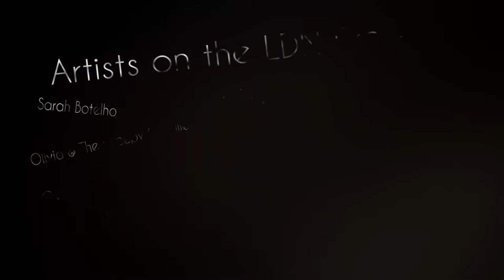94.9 CHRW Presents: LDN (promo video)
About "LDN":

LDN project was a community music project in order to help support local musicians! With CHRW's brand new production studios, we got straight to recording original music for London bands and soloists! In April and May, 2014, a team of 18 producers, engineers, and organizers have been working to record over 50 songs, and broadcast 6 bands live over the CHRW airwaves.

We've put together a 14 track compilation of original, never released songs by 14 different artists. The compilation, "LDN", is set to release on Friday, June 20th.

This album features various genres - including Rock, Hip Hop, Indie Pop - and other languages as well - including Mandarin and Arabic!

To purchase a copy of the LDN album, you can get it on iTunes or purchase a physical copy of this album at CHRW - Room 250 of the University Community Centre (UCC) @ Western University. Pay What You Can (PWYC) for a copy of the LDN compilation!

Special Thanks:

We would like to give a special thanks to the "Community Radio Fund of Canada" (CRFC) for supporting this project, Bob Breen for helping to put the studio together, and Randy Rektor for helping to piece together this project!

Another special thanks to all of your producers and technicians:

Alex Foster-Roman (Producer)
Ryan Binhammer (Producer)
Joel MacDonald (Producer)
Chris Forrest (Producer)
Matt Weston (Producer)
Fletcher Thompson (Producer)
Istiana Bestari (Technician)
Halley Valencia  (Technician)
Julio Alfonso (Technician)
Mike Donaldson (Technician)
Michael Gnocato (Technician)
Peter Vickers (Technician)
Kyle Jackson (Technician)
Jimmy Grace (Technician)

Credits
Filmed by: Nicole De Khors, Liny Lamberink, Jaclyn Carbone
Edited by: Nicole De Khors